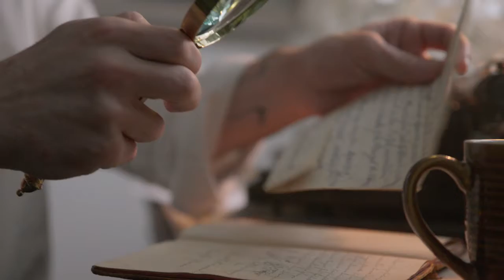AS EP5 Johnny Depp Love Affair - SHOCKING! Amber Heard Reveals All In Court Testimony!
For all you sweet tea lovers out there!  I am from the South and tea is something I am never without!  So there AMBER!